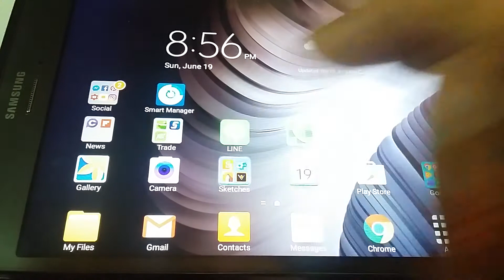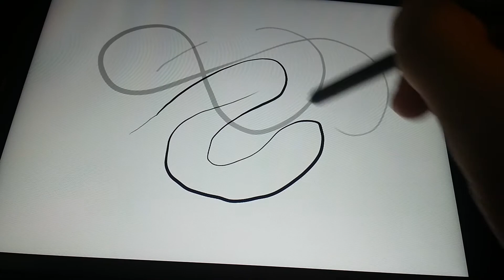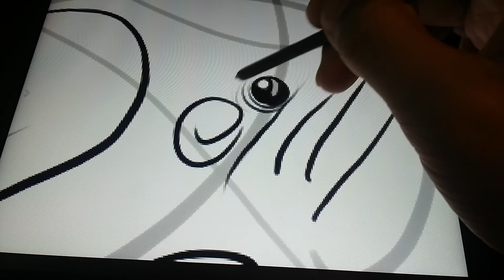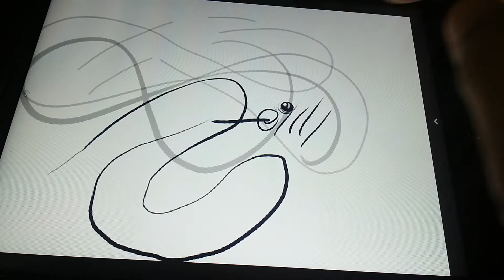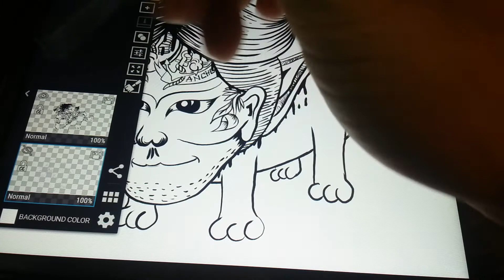รีวิวโปรแกรม artflow studio วาดรูปบน android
รีวิวโปรแกรมวาดรูปบน android      artflow studioดีมากเลย
app บน android ลองทดสอบบน gallaxy tab a